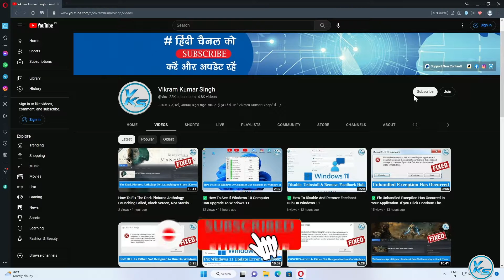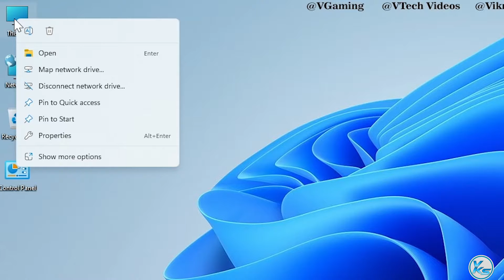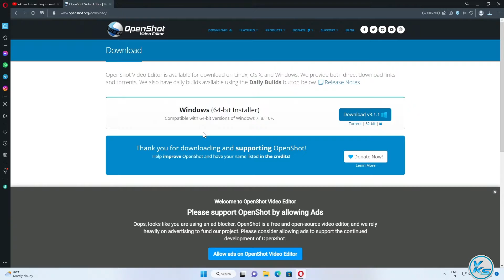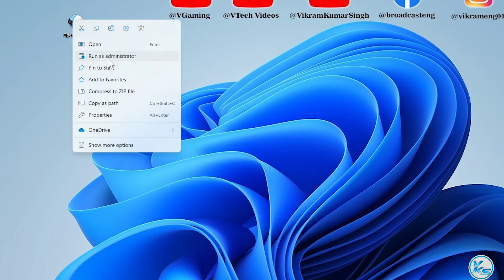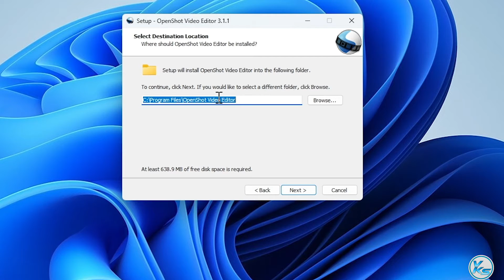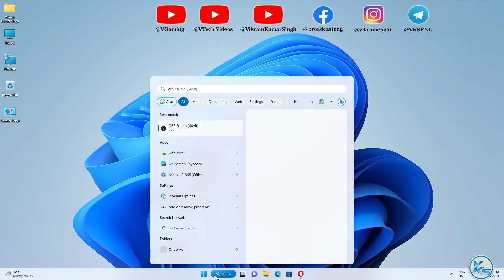✅ How To Download And Install OpenShot Video Editor 3.1 On Windows 11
❤ SUPPORT ❤
In This Tutorial, I will be Showing ✅ How To Download And Install OpenShot Video Editor 3.1 On Windows 11 | windows 11 me openshot video editor kaise install kare | ✅ विंडोज 11 में OpenShot Video Editor कैसे डाउनलोड और इंस्टॉल करें |

CREDITS: OpenShot Video Editor &  OpenShot Studios

Useless Tags :
how to install openshot video editor
windows 11 me openshot video editor kaise install kare
windows 11 me openshot video editor kaise downlaod kare kare
how to download and install openshot video editor for windows 11
how to install openshot video editor for windows 11
how to install openshot video editor on windows 11
how to download openshot video editor on windows 11
how to download and install openshot video editor on windows 11
openshot video editor kaise install kare windows 11 me
openshot video editor kaise install karte hai windows 11 me
windows 11 me openshot video editor 3.1 kaise install kare
windows 11 me openshot video editor 3.1 kaise downlaod kare kare
how to download and install openshot video editor 3.1 for windows 11
how to install openshot video editor 3.1 for windows 11
how to install openshot video editor 3.1 on windows 11
how to download openshot video editor 3.1 on windows 11
openshot video editor 3.1 kaise install kare windows 11 me
openshot video editor 3.1 kaise install karte hai windows 11 me